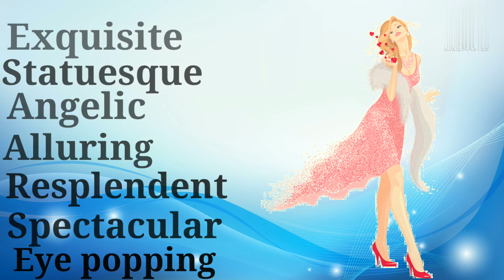7 imaginative different ways to say BEAUTIFUL | Learn English| English speaking